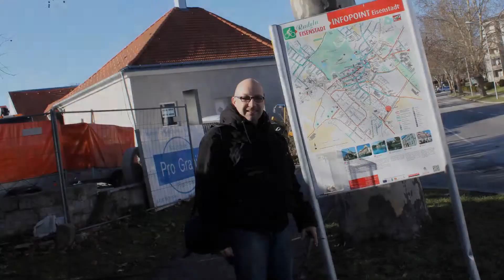1SL4 Myself 2014 Leo My 2014 (Preview)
Thank you to everyone who was part of my great year and witness of my transformation.

Thank you to everyone who is still part of my life :-)

Thank you to everyone who intends to be part of my life in an amazing 2015, but did not make it into this retrospection!

And finally thank you to everyone who was not part of my life in 2014 anymore - there is without any doubt a reason!

I love everyone equally!